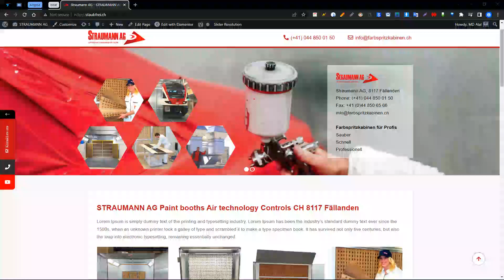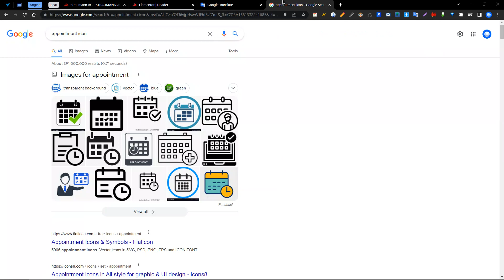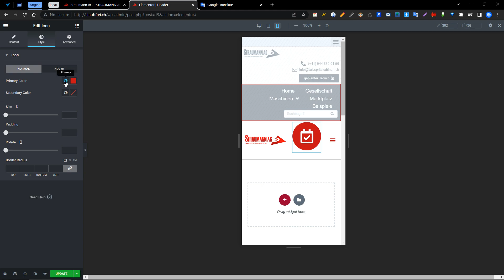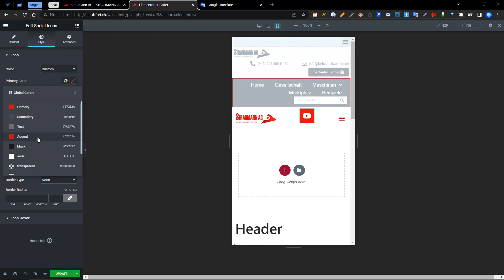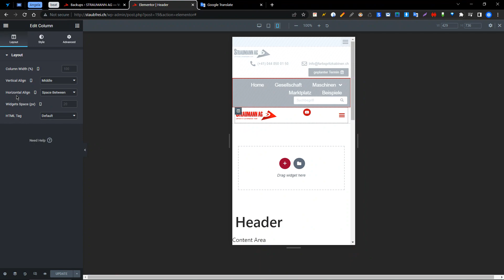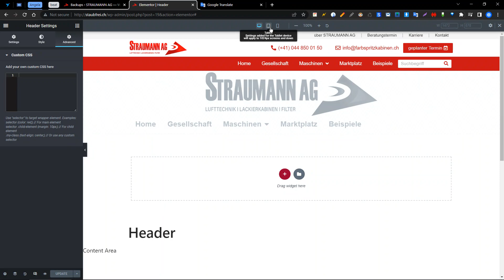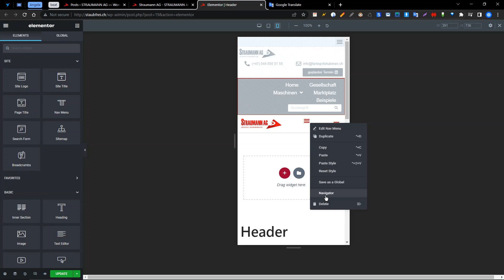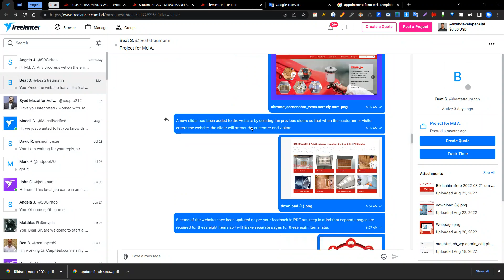STRAUMANN AG - August 24 Website Development by Gtheme.net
This video is just for you because the purpose of this video is to show you what I understand about your project.

Note: I made this video because I can complete your project. I work with a total of 13 employees in my organization. So you can develop your project with me without any tension.

Whatever, to find out about my qualifications, you can search Google for "bdwebfoundation" and you will get all my information or you can visit my organization's website.

Be sure to comment on the video to let us know how much the video has helped you .

Kind Regards.